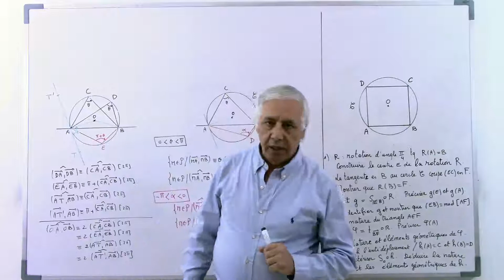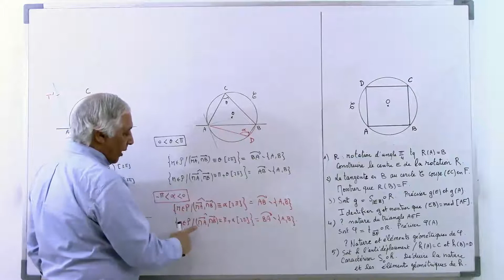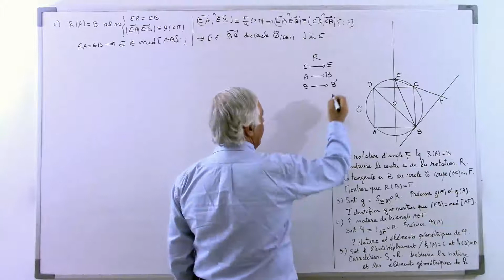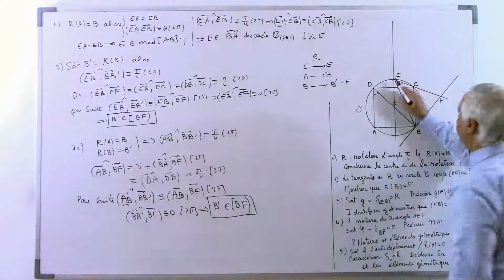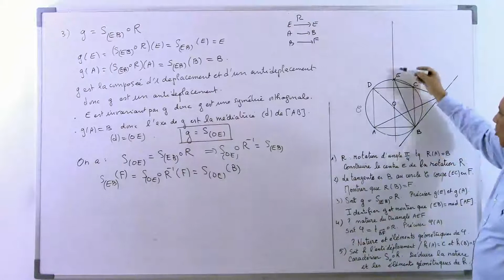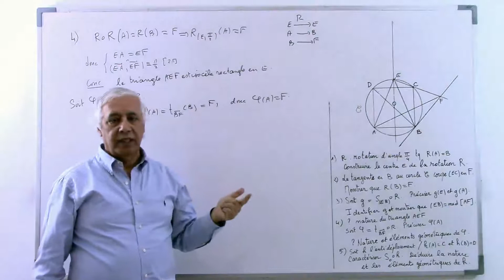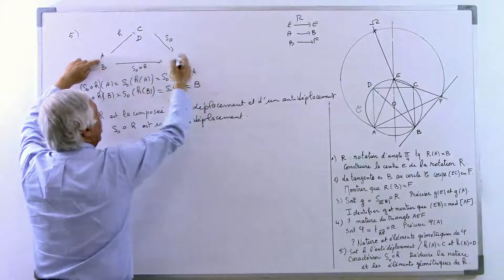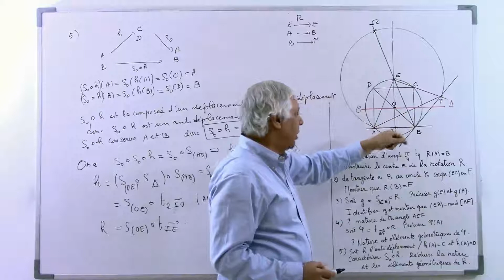Isométries 10 : Exercice/Déplacements et antidéplacements.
Rappel sur les angles inscrits/Construction du centre d'une rotation dont on connaît l'angle et l'image d'un point/Composée de deux déplacements/Composée d'un déplacement et d'un antidéplacement.